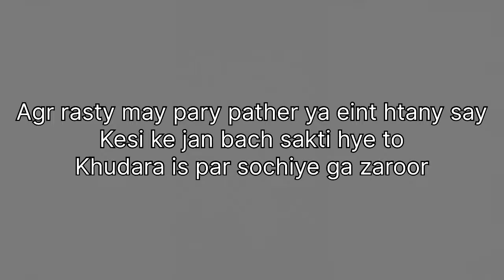GALTI | Laparwahi | Awareness Message | Team Moeen uddin